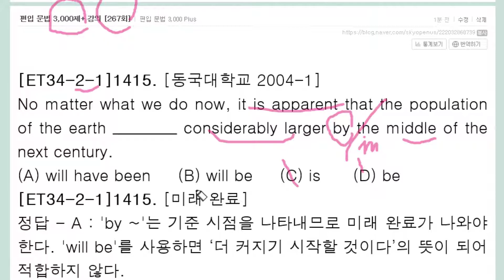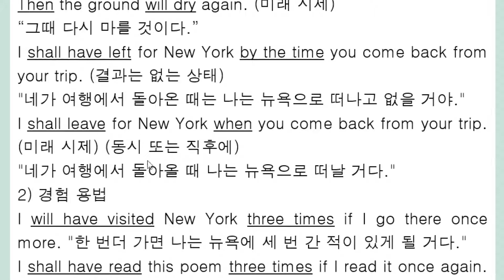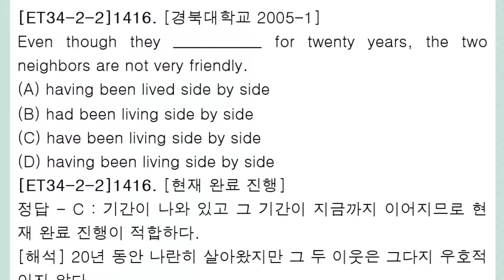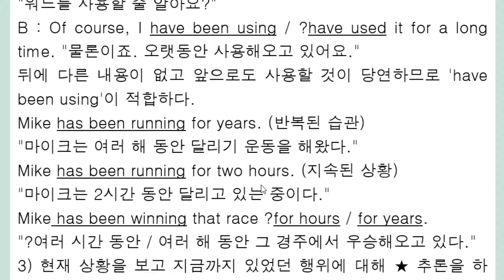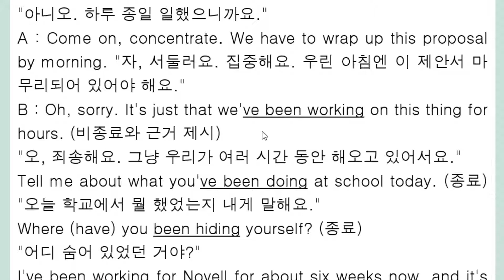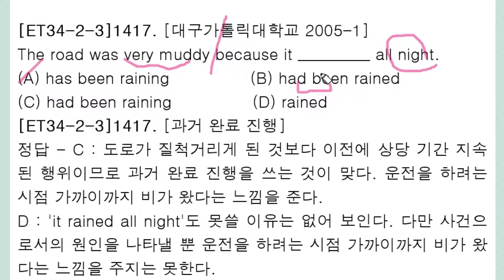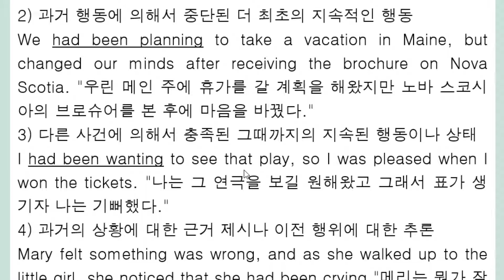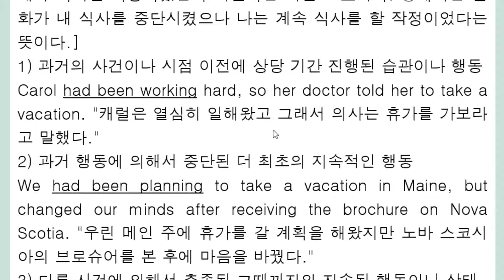편입 문법 3,000제+ 강의 267회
미래 완료
현재 완료 진행
과거 완료 진행